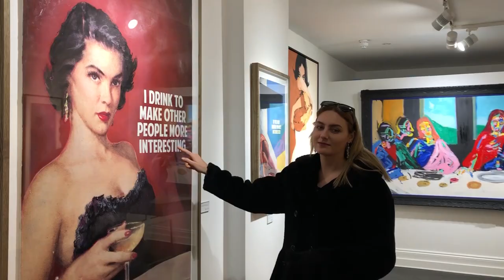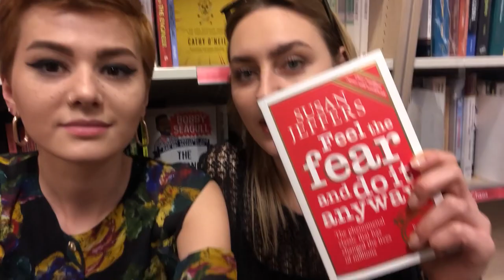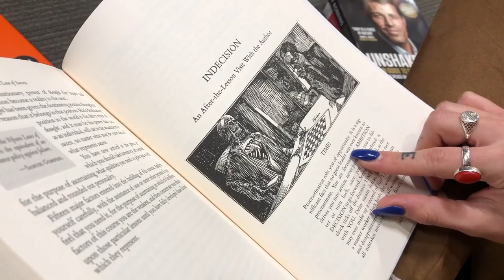Mind-blowing art and literature with TWINS - Vlog - 02 2019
Hi guys,